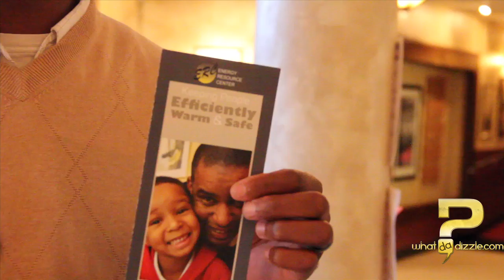One Voice Coalition Exclusive Interview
Exclusive Interview with Robert Andrews, CEO of the One Voice Coalition in Colorado Springs